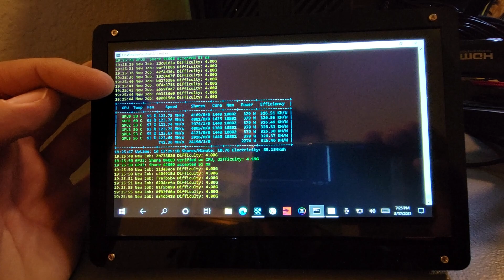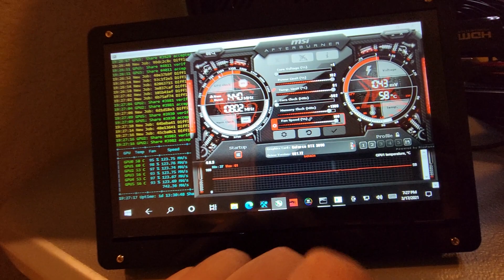Ethereum Mining Rig 1GHs - Detailed Rig Overview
Here's an overview of all the hardware and cost for building your own Ethereum mining rig to run at home (just make sure you have a cold secure space for it - secure from kids especially). You could also use this same type of rig to mine for Bitcoin, LightCoin, or any other digital currencies. As of March 18, 2021 this is all new hardware on the market for building the best possible small rig for a fair price. Note that when building for your home, power is the biggest limiting factor to how powerful your rig can be - you'll need to run the calculations on the watt/amp draw. Most home circuit breaker switches are between 15-20 Amps. You'll want to spread the load on dedicated circuit breaker switches for maximum reliability, uptime and safety. Happy mining!